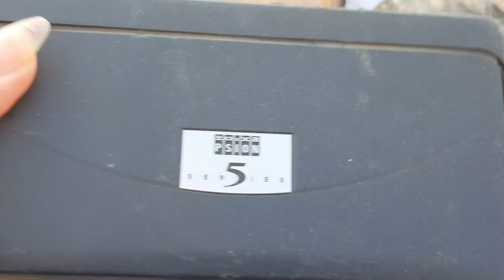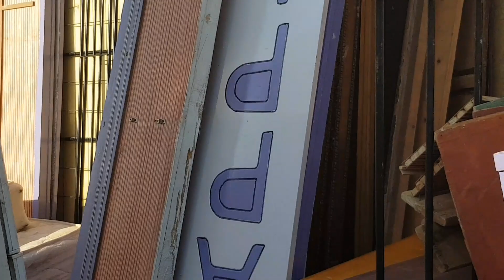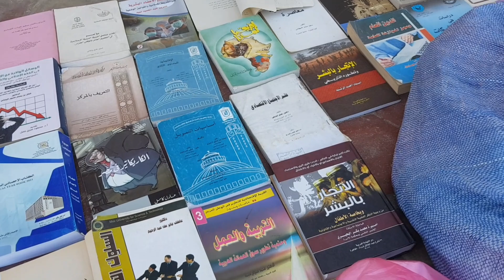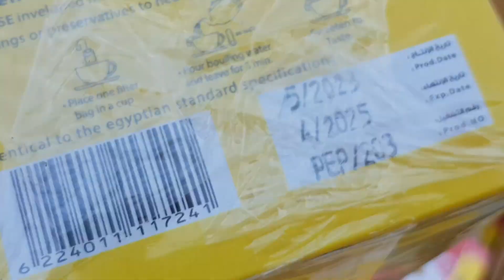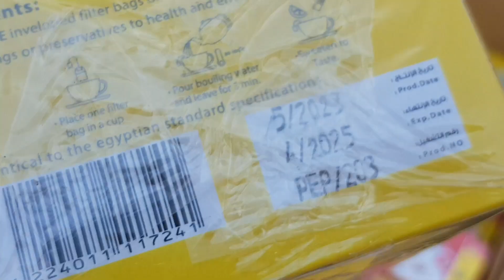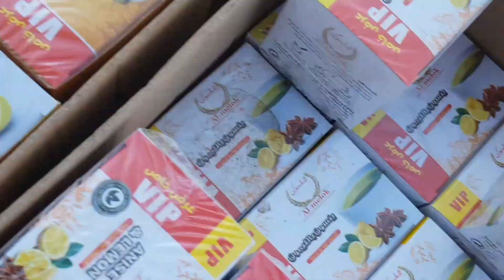سوق الجمعه بعد التجديد فعلا سوق الجمعه ميتفوتش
تواصل معنا من خلال :
القناه المخصصه لنا على تليجرام